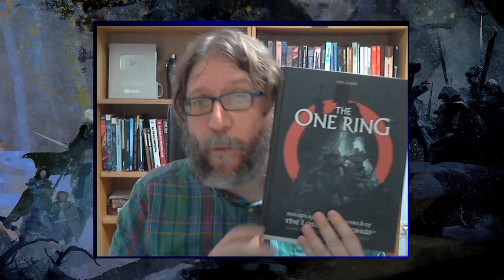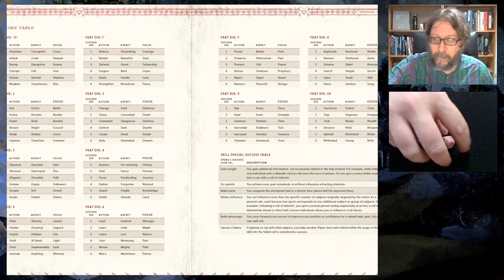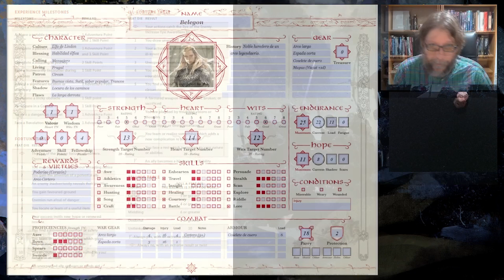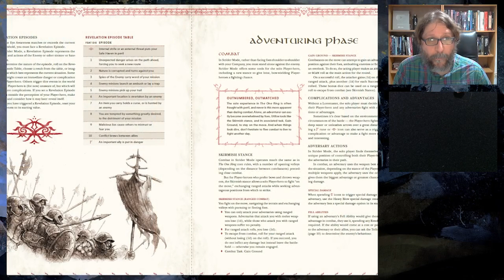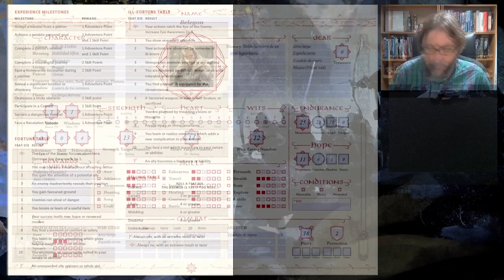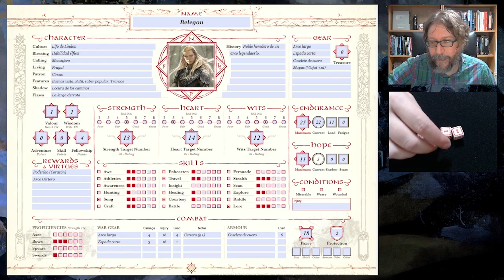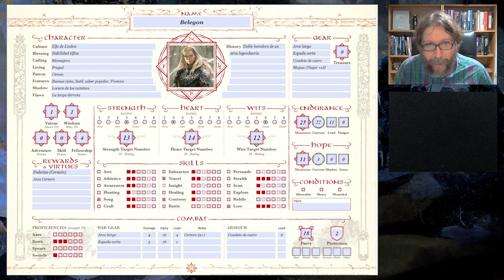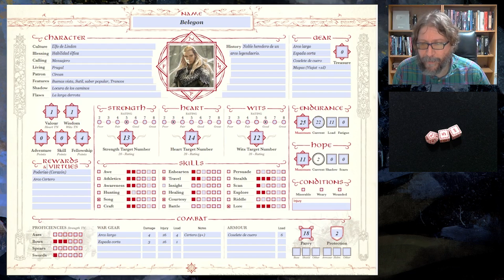Anillo Único (Partida en SOLITARIO) 👉 Modo Trancos - Parte 3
Justo finaliza la partida del Anillo Único, esta vez con el modo Trancos..
¡No te lo pierdas cómo jugarlo en solitario (sin máster)!